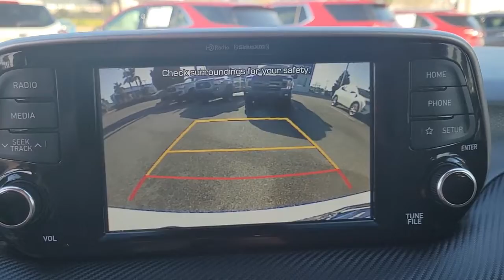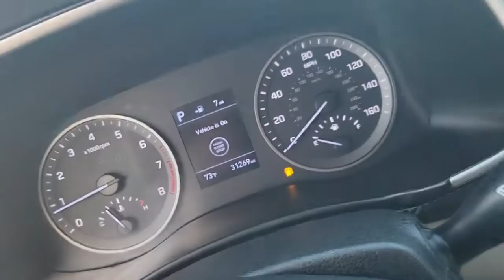2019 Hyundai Tucson St. Petersburg, Tampa, Clearwater, Palm Harbor, Largo, FL 721548A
Dazzling White Used 2019 Hyundai Tucson available in St. Petersburg, Florida at Crown Hyundai. Servicing the Tampa, Clearwater, Palm Harbor, Largo, FL area.

Crown Hyundai
5301 34th St. N.

Beautiful One Owner!!  Hyundai Certified 100000 Mile Warranty!! Just completely Serviced and ready for you to enjoy. Live Market Pricing means you always get the best deal at Crown Hyundai.brbrbrHyundai Certified Pre-Owned Details:br  * Transferable Warranty  * Vehicle History  * Roadside Assistance  * 173+ Point Inspection  * Warranty Deductible: $50  * Powertrain Limited Warranty: 120 Month/100000 Mile (whichever comes first) from original in-service date  * Limited Warranty: 60 Month/60000 Mile (whichever comes first) frombr original in-service date  * Includes 10-year/Unlimited mileage Roadside Assistance with Rental Car and Trip Interruption Reimbursement; Please see dealers for specific vehicle eligibility requirementsbrAll prices plus sales tax tag and titling and dealer service fee of $999.00 which represents cost and profits to the selling dealer for items such as cleaning inspecting adjusting new vehicles and preparing documents related to the sale. br